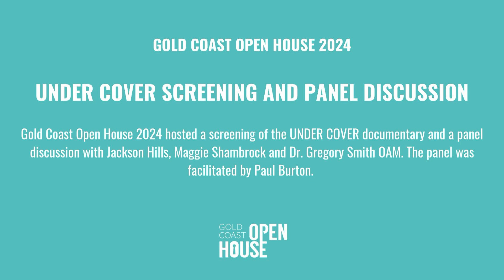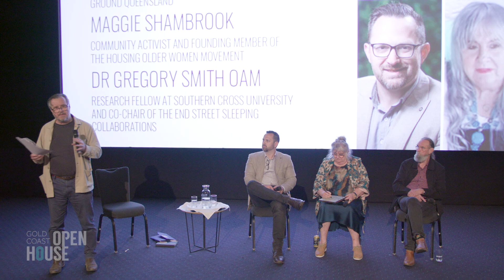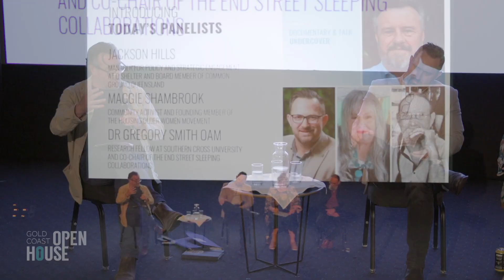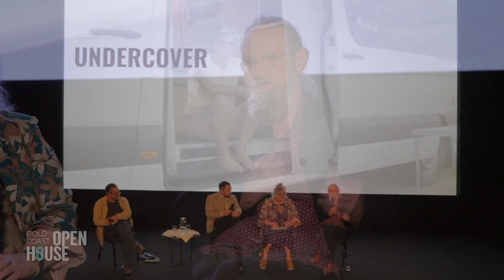Under Cover Panel Discussion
As the housing crisis deepens, the fastest growing group to experience homelessness has been older women and many have no choice but to live in their cars and vans.  Written, directed and produced by Sue Thomson, UNDER COVER, reveals the realities of this uncertain and vulnerable life for ten women. Narrated by Margot Robbie, these moving but optimistic portraits reveal the struggles these women face, and lay bare the flaws in our society, as well as our economic fragility in the modern world.

Gold Coast Open House hosted a screening of this powerful documentary followed by a panel discussion which you can watch here. The discussion included people with lived experience of homelessness and people working to create better housing opportunities for all.

PANELLISTS:
Facilitator Paul Burton – Professor of Urban Management and Planning at Griffith University, researching housing policy and the rise of tiny house living as a response to the housing crisis.

Jackson Hills – Manager for Policy and Strategic Engagement at Q Shelter and Board Member of Common Ground Queensland, advocating for community housing solutions.

Maggie Shambrock – Community activist and founding member of the Housing Older Women Movement, combining academic research and lived experience to promote social justice in housing.

Dr. Gregory Smith OAM – Research Fellow at Southern Cross University and Co-Chair of the End Street Sleeping Collaboration, sharing his lived experience with homelessness, trauma, and recovery.